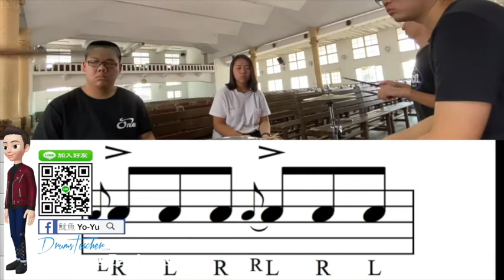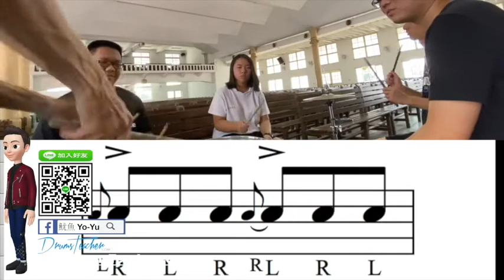【爵士鼓手魷魚kEN®】🥁🎼DrumsTeacher.com™🎶表演.課程 (2020-04🎵爵士鼓學員；幼兒班.學生班.成人班 音樂打擊樂器團體課程) Drum SparxStix